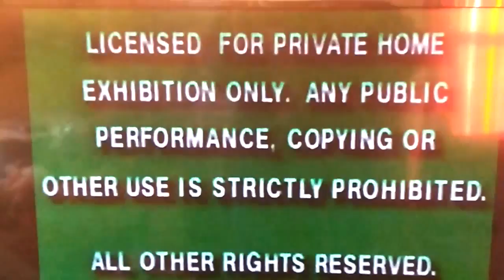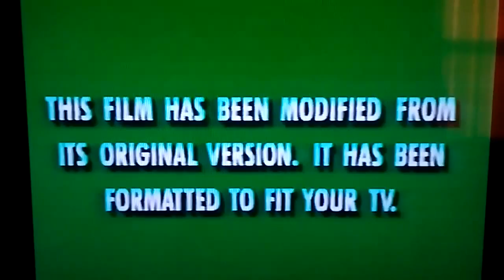James and the Giant Peach (1996) VHS Previews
Here Is The Opening To James And The Giant Peach 1996 VHS And Here Are The Order:
1.Green FBI Warning Screens
2.Coming Soon To Theaters Screen
3.101 Dalmatians (Live-Action) Trailer
4.Now Available From Disney Interactive Screen
5.The Hunchback Of Notre Dame:Topsy-Turvy Games/Timon & Pumbaa:Jungle Games CD-Roms Promo
6.Now Available To Own On Videocassette Screen
7.Muppet Treasure Island Trailer
8.Oliver & Company Trailer
9.Coming Soon To Videocassette Screen
10.Toy Story Trailer
11.Feature Presentation Screen
12.Walt Disney Home Video Logo
13.Aspect Ratio Screen
14.Walt Disney Pictures Logo
That's All.